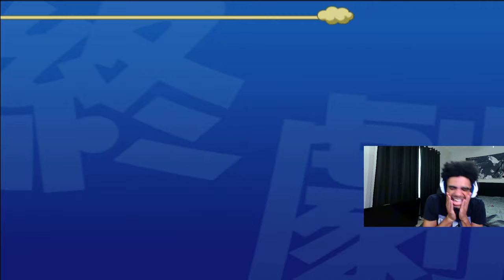DRAGON BALL Z BUDOKAI 2 IN 2024… 😭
marlandkingg plays a LEGENDARY CLASSIC in DragonBall Z Budokai 2! we join the story of Goku fighting to get all of these dragon balls to grant a wish from the magical dragon Shenron! We also go deep into the Dragon Ball Z World Tournament, fighting against all the major characters for the CHAMPIONSHIP RING...

The time has come to go beyond the Dragon Ball Z sagas and experience the full force of the most powerful fighters in the universe. Dragon Ball Z: Budokai 2 will challenge players like no other DBZ game before. Begin with an all-new single player "Dragon World" that opens the story to new match-ups, surprising character appearances, and missions that will amaze. You can also battle your friends in multiplayer "VS." and "Tournament" modes. If your will and skill prevail, you will come face-to-face with Buu, the most lethal of all DBZ villains. Do you have what it takes not only to survive, but to dominate?